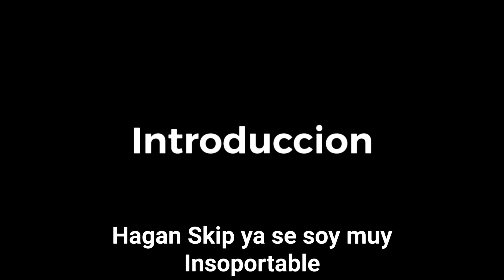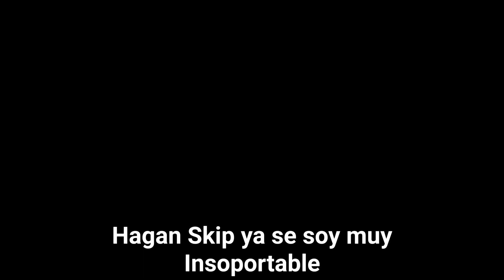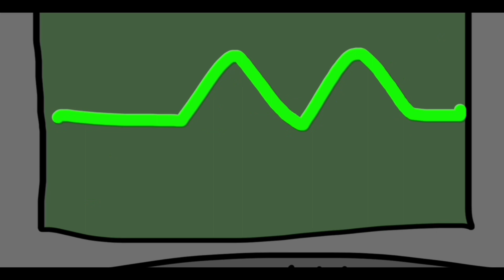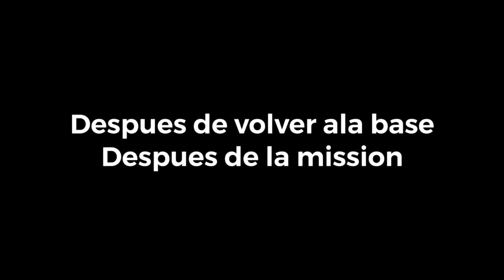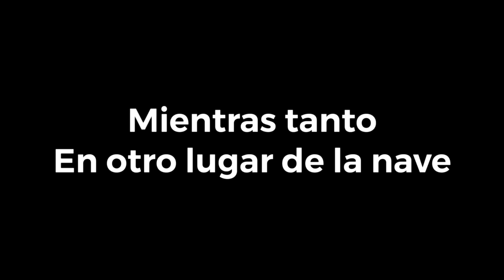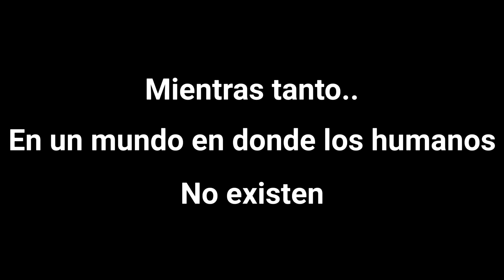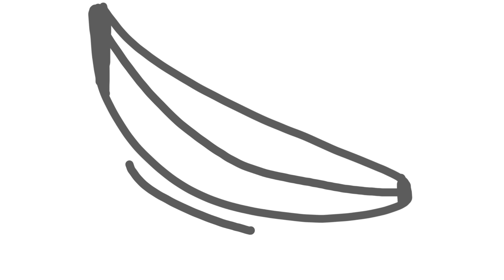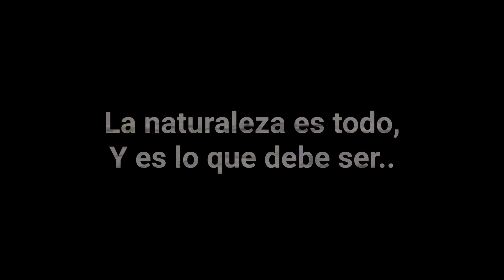Multiverse XLD Ultimate Update: El Fin de la Primera Era: El Reglamento de Madre Universal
LA NARRATIVA HA SIDO CONSUMIDA….